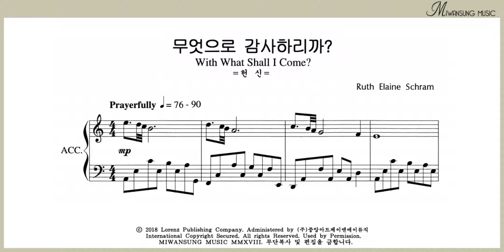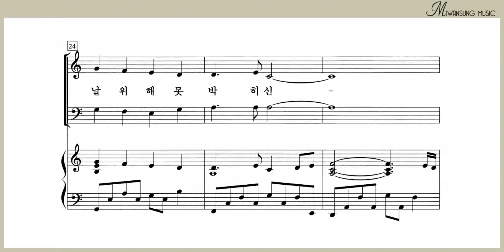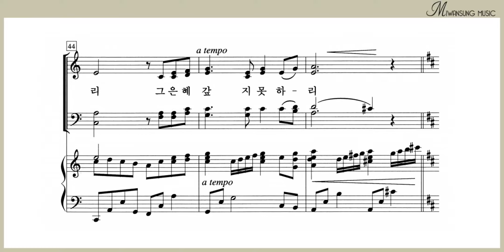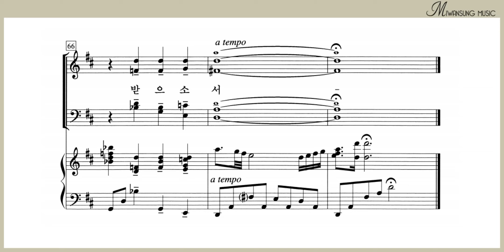무엇으로 감사하리까 / 소프라노파트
영광의 찬양 4 BEST / 무엇으로 감사하리까 / 소프라노파트